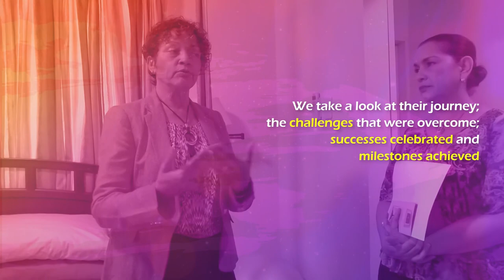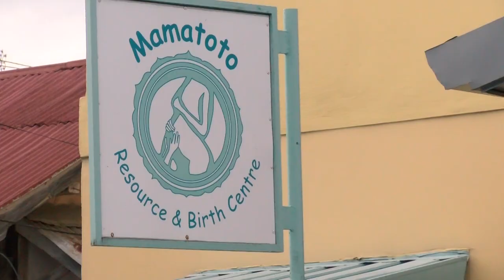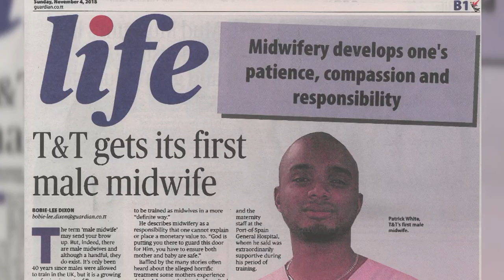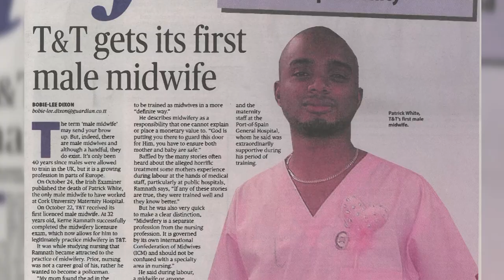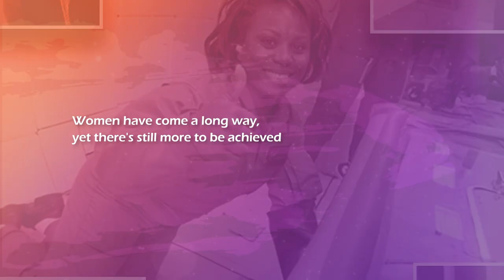Interviews with Women - Debrah Lewis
International Women’s Day takes place on Friday March 8th and the theme this year is BalanceForBetter. In observance of the day, the Office of the Parliament interviewed women representing various sectors, who have excelled in their field, particularly in industries dominated by men.

In this installment, we interview Debrah Lewis, Co-Founder and midwife at Mamatoto Resource and Birth Centre.